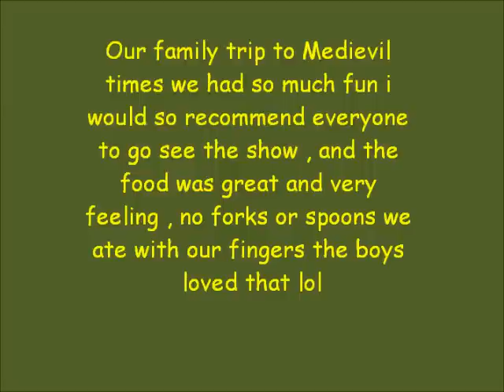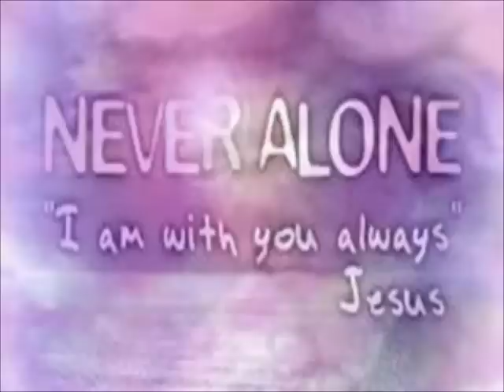Medievil times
This was a great family day out!!!
check me out on twitter :tqmason@yahoocom no dot com just com lol